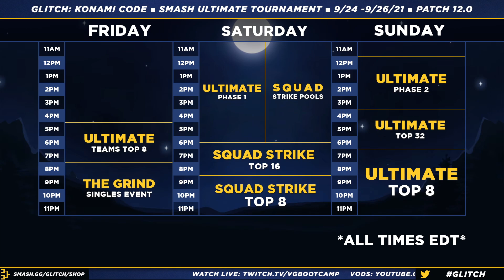Pre-Glitch 8.5 The Grind 156 Winners Quarters - 8BitMan (ROB) Vs. Zomba (ROB) SSBU Ultimate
Xanadu Games At Laurel Park
198 Laurel Race Track Rd.